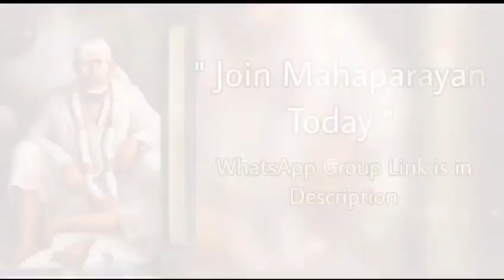Sai Bolte hain~27/01/24 |Sai Baba daily Message|guidance in english